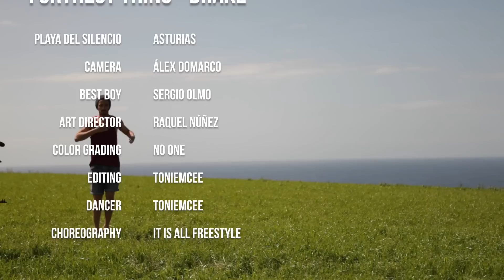Drake - Furthest thing - Freestyle - Toniemcee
Si te sabe a poco lo que vives aquí, te recomiendo que pases por el canal de GAMEPLAYS donde juego diariamente a muchos títulos variados.

Los 'Me Gusta' son un regalo para mi, si lo compartes, doblemente mejor.

Leo casi todo lo que me mandáis, desde vídeos, canales, sugerencias, felicitaciones, o cualquier tipo de mensaje, siempre los leo. Si me gusta, comentaré el video con mi opinión.

Si quiere hacerme alguna consulta o contactarme para cualquier motivo profesional, tienes mi e-mail arriba.

Gracias amigos por estar suscritos.